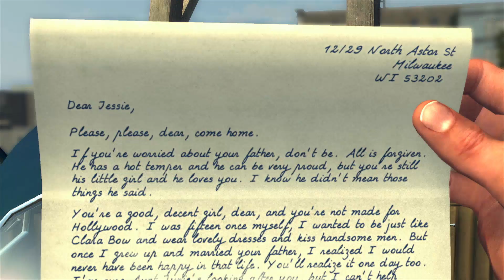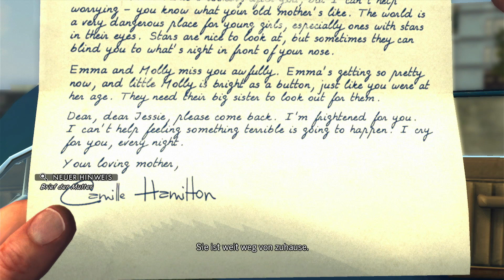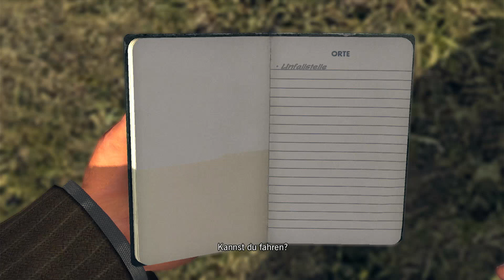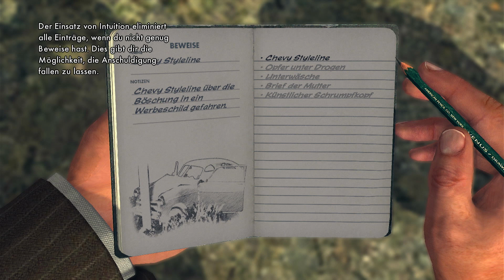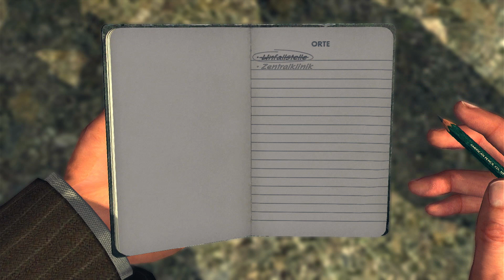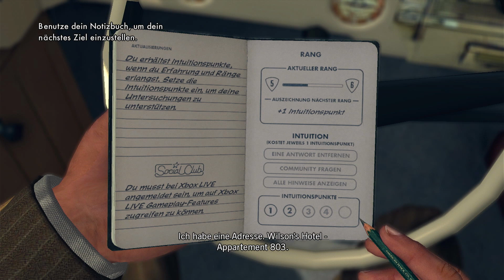#7 LA NOIRE + FALLEN IDOL +